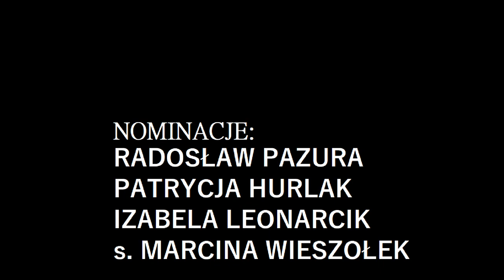Ks. Michał Krawczyk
W odpowiedzi na nominację Kamili Suchańskiej :)
Dziękuję Ci bardzo. Oto moja odpowiedź. Moje Hot16Challenge2 :)
Link do akcji:

Jezus uzdrawia.
Pozdro z Chrystusem! :)
Błogosławię +